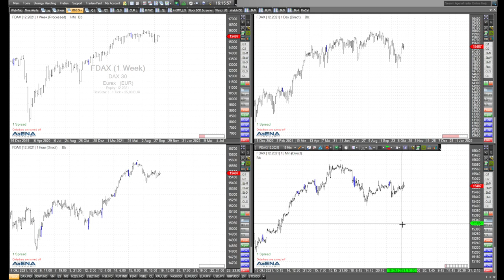Rüdiger Born über Aufwärtsszenarien in den US-Indizes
Im folgenden Video widme ich mich ausführlich aktuellen Aufwärtsszenarien für den Dow Jones, Nasdaq und S&P 500. Schauen wir auf die Charts.